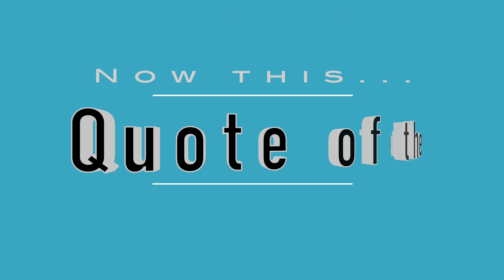2021 06 13 NYC Update Covid 19 Daily Numbers, News & Commentary and Chapo!